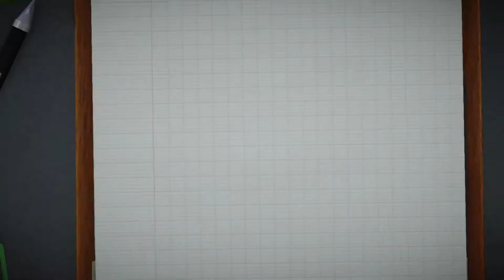Surgeon Simulator except my Russian Military training did not include surgery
No I'm not stealing callmekevin's style of naming videos... ok maybe I am but no one watches my videos anyway so who's gonna call me out on it.